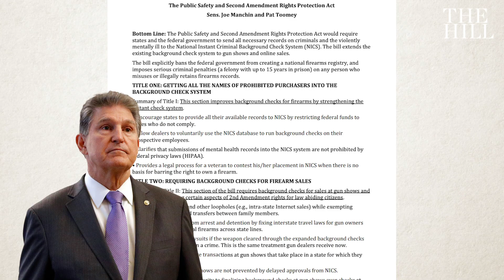Why Is It So Hard To Pass Gun Laws?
Horrific mass shootings in Texas and New York within the past two weeks have fueled a new public outcry for gun reform. But even Democrats admit that, when it comes to federal action, this time might not be different from all those that have gone before.

The Hill's Niall Stanage explains.